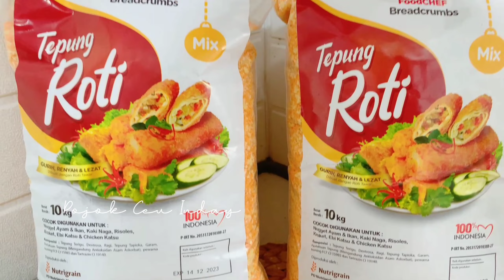GAK NYANGKA BAKAL SE-ENAK INI PADAHAL CUMA DARI BAHAN MURAH DAN SIMPLE‼️JUALAN CEMILAN TAHAN 1 BULAN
BAHAN - BAHAN

* 2 bungkus Mie Instan
* 2 butir telur
* 7 sdm tepung terigu
* 1 sdt kaldu ayam bubuk
* ½ sdt garam
* 3 batang daun bawang
* irisan 2 buah wortel

Bahan Pencelup
* 7 sdm Tepung terigu
* 100ml air

* TEPUNG ROTI FOODCHEF ✨

TIPS AGAR TEPUNG ROTI NEMPEL SEMPURNA DAN GAK BUYAR SAAT DI GORENG

✅ Pastikan larutan tepung pas, tidak terlalu cair dan tidak terlalu kental
✅ setelah di balut dengan tepung roti, masukan ke freezer selama 1 jam sebelum di goreng
✅ atau kalo gak ada kulkas di rumah, diamkan di suhu ruang minimal 30menit - 1 jam sebelum di goreng ✨

Tepung roti dari FoodCHEF ini adalah tepung roti yang selalu aku pake dan andalan aku banget loh bun✨ Soalnya Tepung roti FOODCHEF ini terbuat dari roti tawar pilihan, yang di panggang dengan oven dengan citarasa yang lebih renyah dan lembut..

Cocok di gunak untuk segala jenis ide jajanan krispi dan segala jenis jajanan frozen food..

Buat bunda yang mau beli bisa cek di sini ya ⤵️